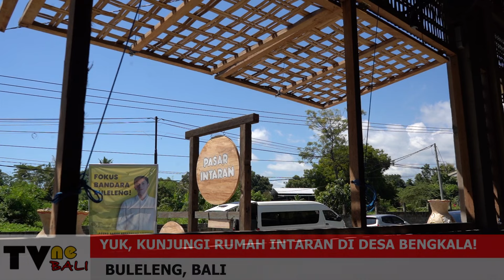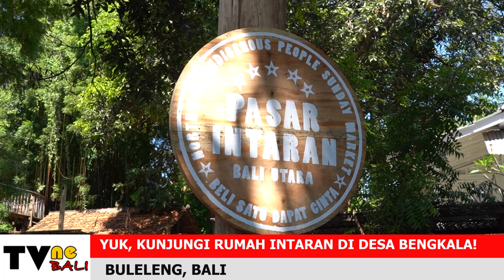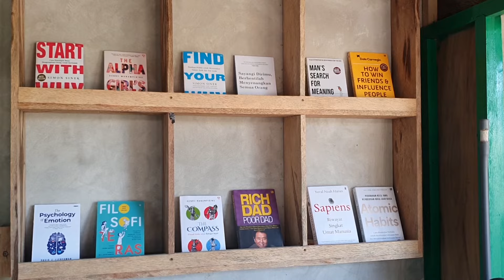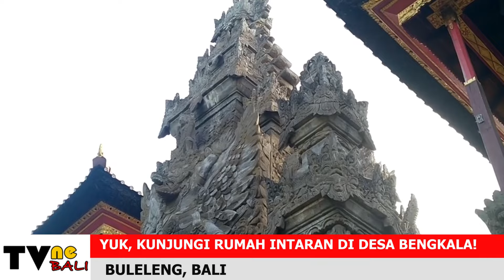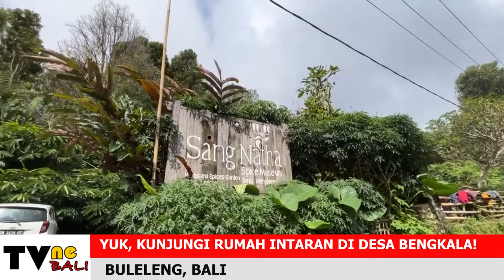TERBARU DAN MENGASYIKKAN !!! WISATA DI RUMAH INTARAN BALI UTARA (TVne Bali)